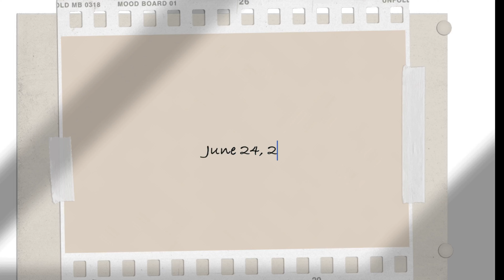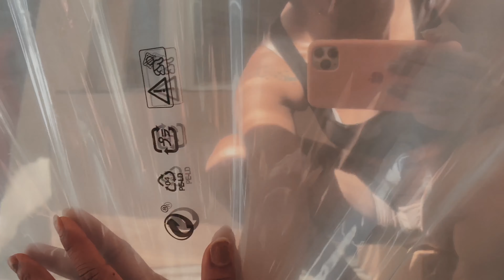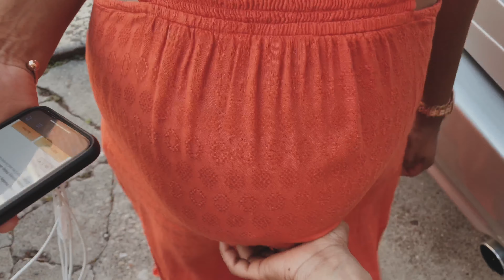MOVING Vlog | HOUSE TOUR | FINALLY MOVING OUT OF MOMS HOUSE!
[tunes used]